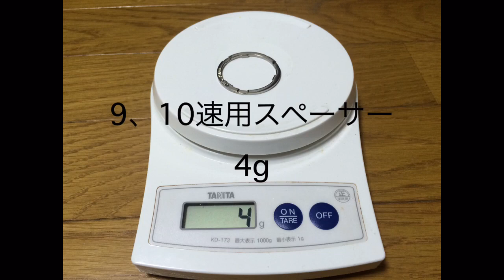ロードバイクのホイール カンパニョーロ（Campagnolo）ゾンダ（Zonda）をFELT F75に装着！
n miya 今迄愛用していたロードバイクのホイールアルテグラ（WH-6800）を人気のあるカンパニョーロのゾンダにしてみました。違いは後日追ってアップします。

NEWロードバイク【DE ROSA IDOL】で初ライド！ツールボックスを買いにウエムラサイクルパーツへ

ロードバイクのホイールを交換すると走りが激変！三本ローラーで検証【WH-6800】シマノＵＬＴＥＧＲＡ（アルテグラ）